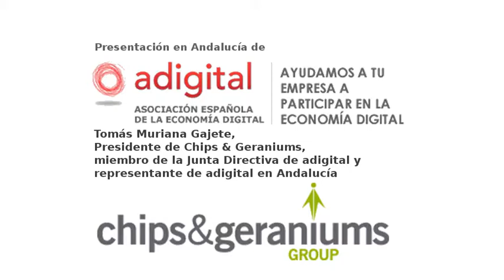Tomás Muriana Gajete, Presidente de Chips & Geraniums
Miembro de la Junta Directiva de adigital y representante de adigital en Andalucía